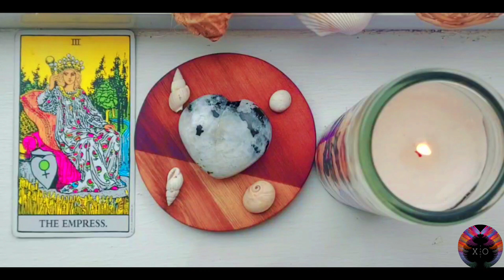FULL "WOLF" MOON IN CANCER: LIBRA ♎TAROT READING:YOU FERTILE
Tarot Reading for Libra Sun, Moon, & Ascendant for The Wolf Full Moon in Cancer